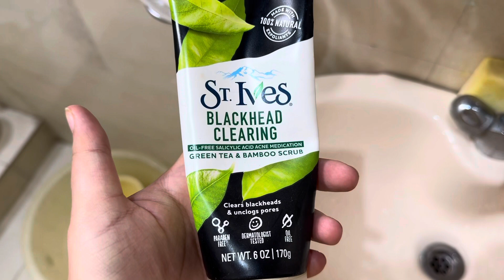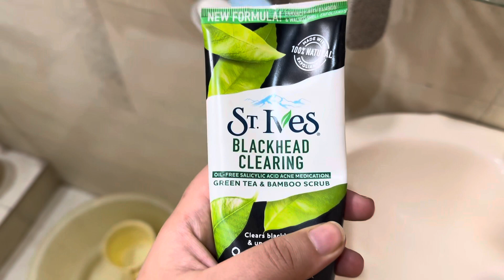Busy Day in my life | dinner at our place | preparing dinner for guests | Sibgha Ahmad